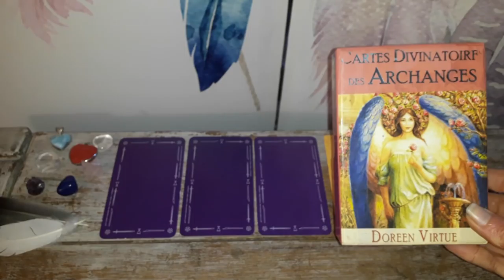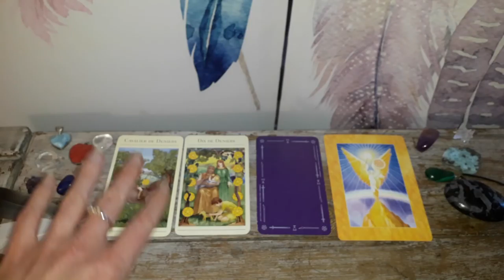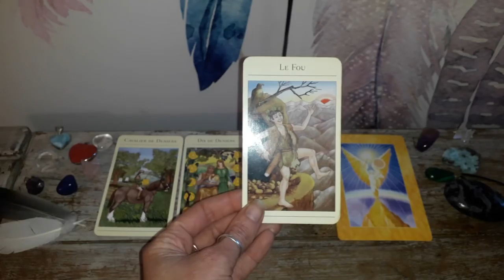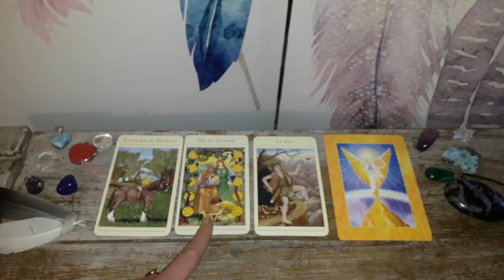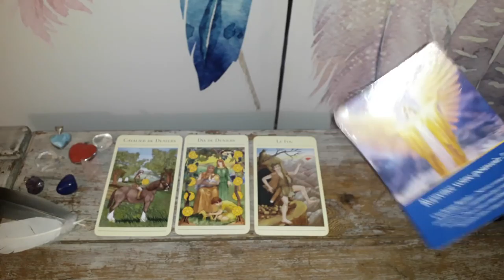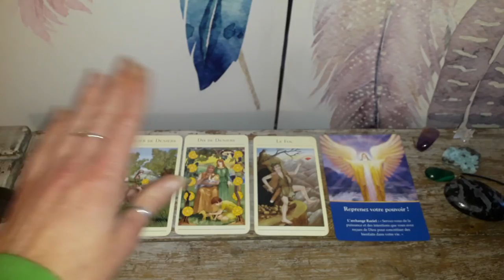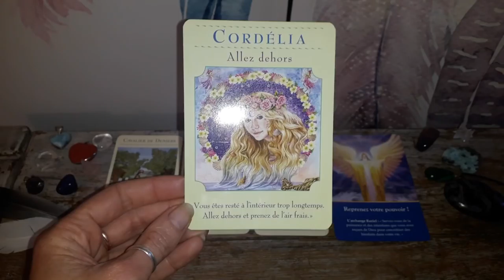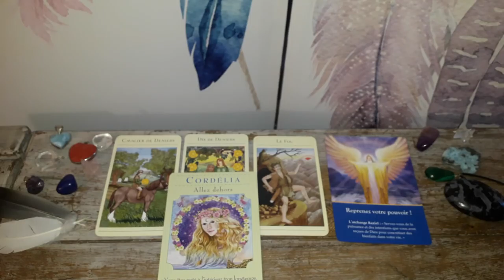Guidance Poisson Mai 2018 : Après l'effort le réconfort et la nature !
Voila enfin votre vidéo les Poisson ;-)

Namasté